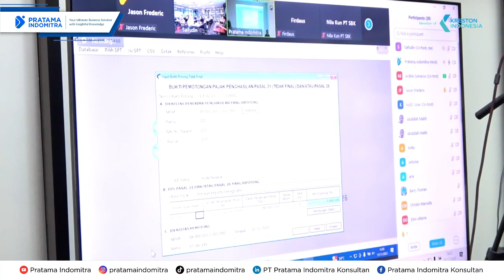PELATIHAN HYBRID: BIMBEL USKP A REVIEW 2023 BATCH II (REGULER)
PELATIHAN HYBRID: BIMBEL USKP A REVIEW 2023 BATCH II - (REGULER) | Pelatihan Persiapan Ujian Sertifikasi Konsultan Pajak (USKP) A di PT Pratama Indomitra Konsultan pada November 2023.